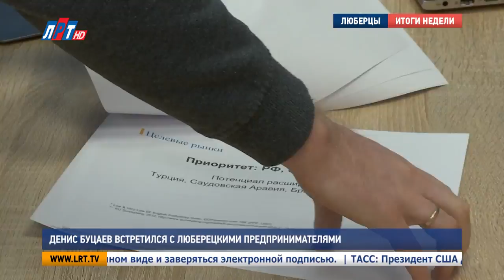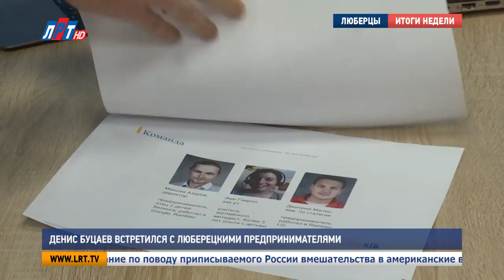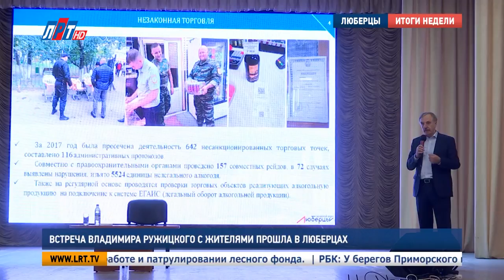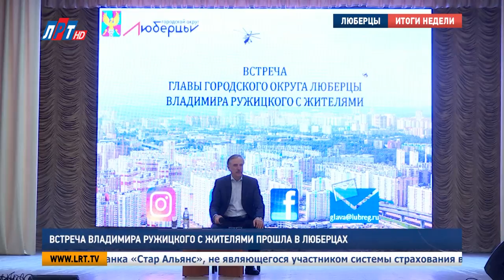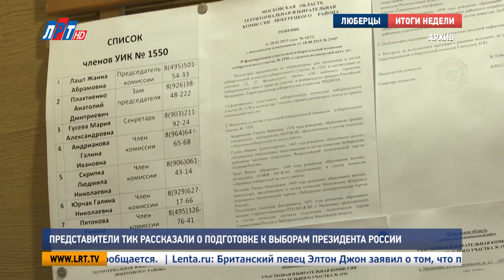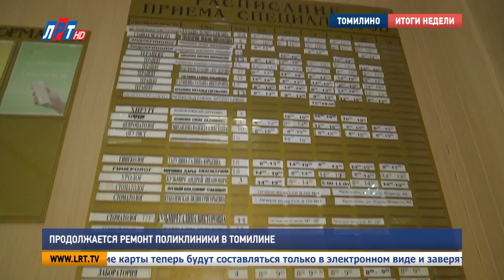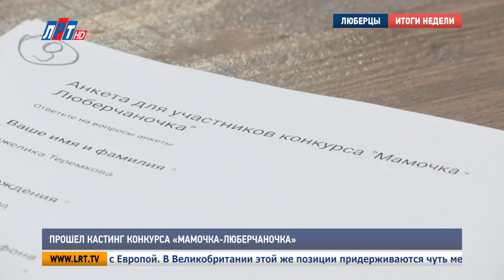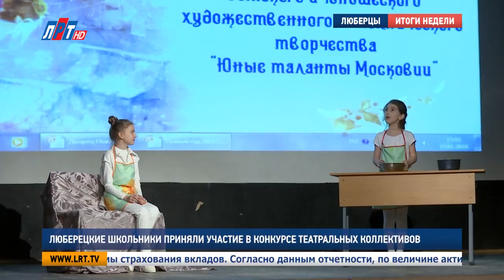Итоги недели от 27 января 2018 года